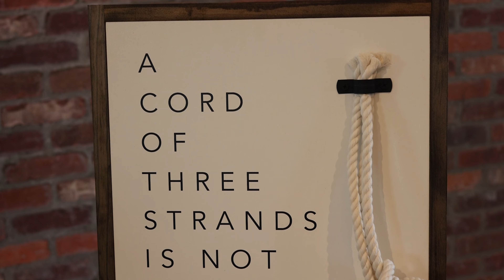Sydney and Brian